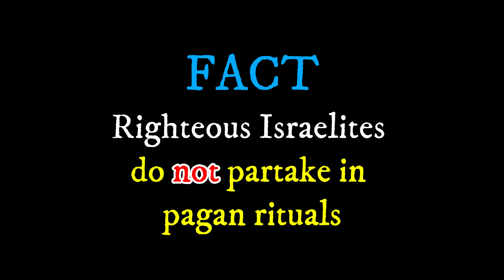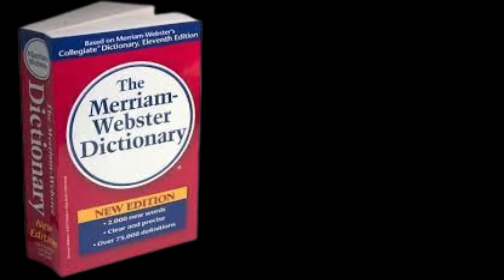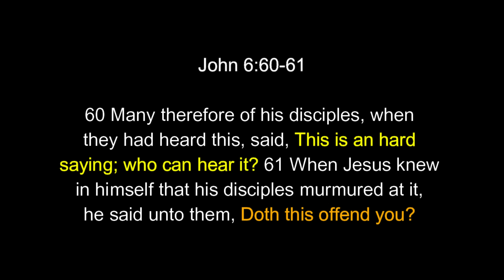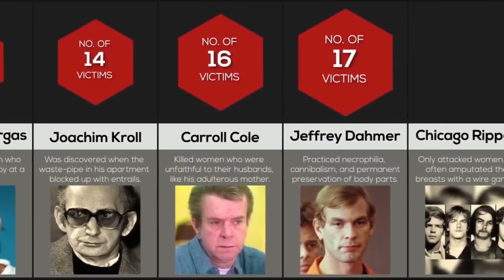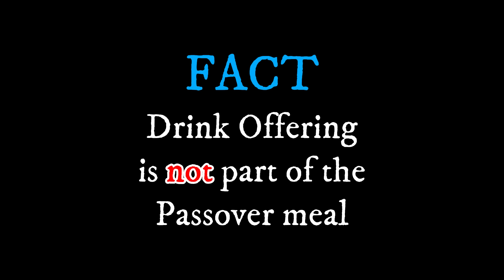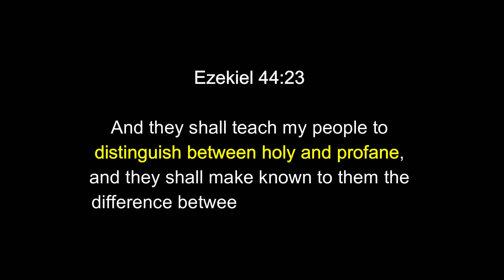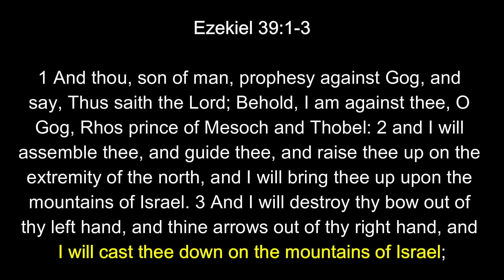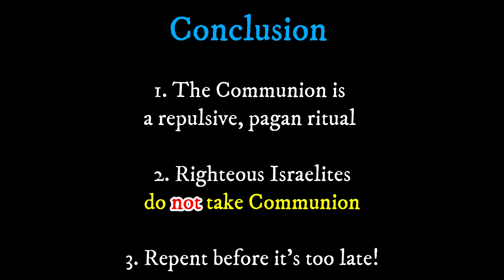The Truth About The Communion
The Communion is a pagan ritual that is also known as “the Eucharist", "The Lord’s Supper" and "the Breaking of Bread". In this teaching, Brother Eli explains why righteous Israelites do not partake in this, or any other, pagan ritual.

Timestamps
0:00 – Intro
01:24 – What exactly is Communion?
10:34 – The pagan origins of Communion
12:25 – Why righteous Israelites do not take Communion
14:46 – The Holy Scriptures cannot be used to justify taking Communion
27:57 – Conclusion